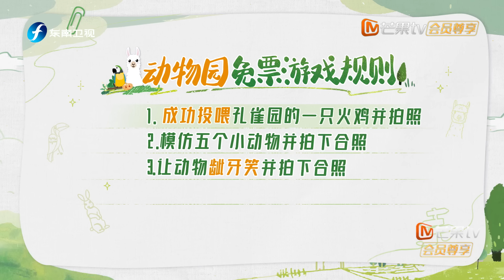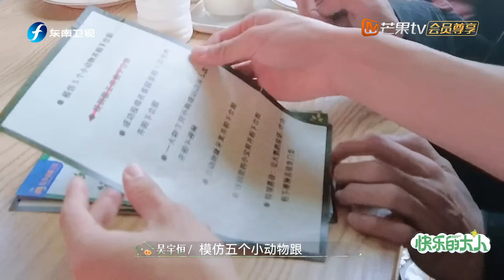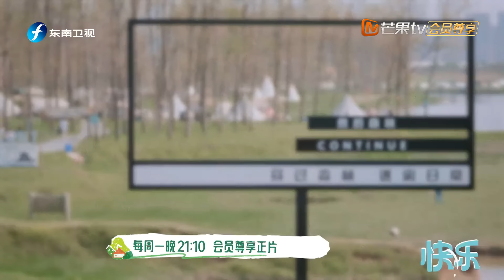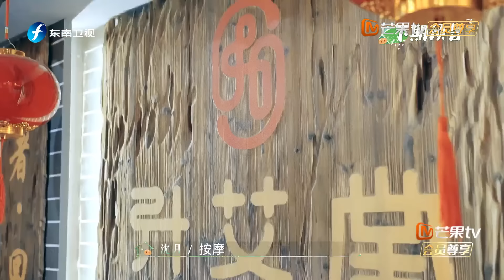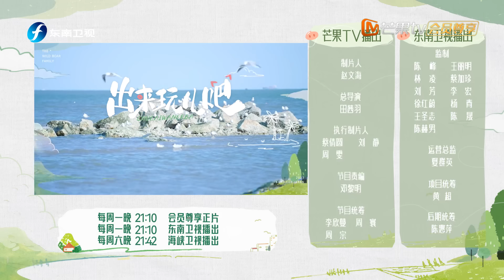《快乐的大人》第6期：长沙之旅增添新家人 一场“谈判”薅得露营 | 共同寻找当代年轻人“快乐生活”的秘诀，一起做快乐的大人！Joyful Grown-Ups EP6丨MangoTV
《快乐的大人》是湖南卫视工作室推出的化纪实节目。

​​​【加入会员】 ，会员每周一晚抢先看完整版

【节目简介】《快乐的大人》以沈月、王敬轩、吴宇恒、周彦辰为核心的原生好友圈为主，通过让嘉宾自行策划并制作自己的节目为切口，共同寻找当代年轻人“快乐生活”的秘诀，鼓励更多年轻人一起做快乐的大人。